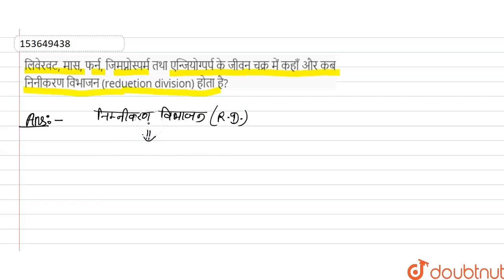लिवेरवट, मास, फर्न, जिमप्नोस्पर्म तथा एन्जियोग्पर्प के जीवन चक्र में कहाँ और कब निनीकरण विभाजन (...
लिवेरवट, मास, फर्न, जिमप्नोस्पर्म तथा एन्जियोग्पर्प के जीवन चक्र में कहाँ और कब निनीकरण विभाजन (reduetion division) होता है?
Class: 11
Subject: BIOLOGY
Chapter: वनस्पति जगत
Board:UP Board

👉 Have Any Query? Ask Us.